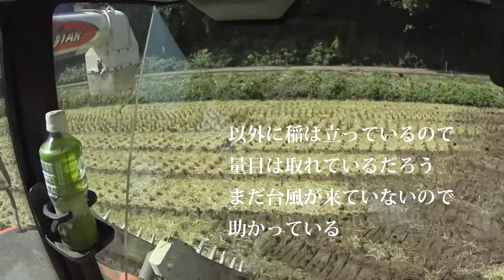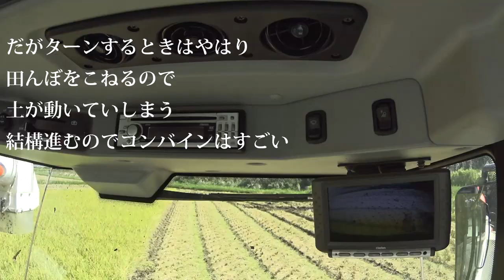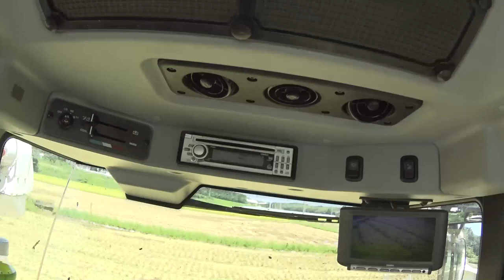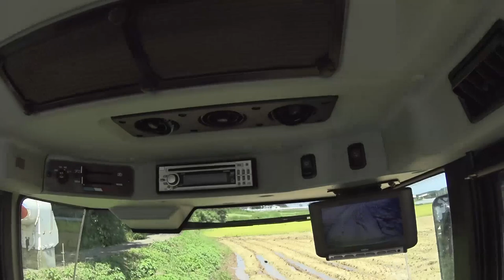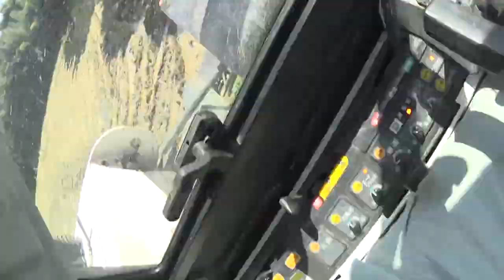【会社員実家農業手伝う】コンバインの車窓から・・・見たこもない映像が次々に現れるこれは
三条刈りコンバイン買いに行きました、セルフローダー積み込み 積み下ろしKubota SR-M23

関連動画

稲刈り クボタ コンバイン2台【倒伏した稲刈り 平成30年ラスト 前編】

関連動画